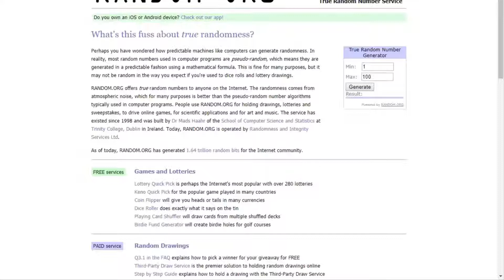VÍDEO RESEÑA de UN AMOR Alejandro Palomas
Vídeo reseña de "Un amor", novela de Alejandro Palomas ganadora del Premio Nadal 2018. Forma parte de la la serie de libros "Una madre" y "Un perro".
Resultado del sorteo de un ejemplar.